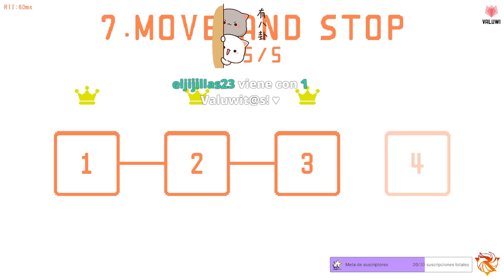BEST TEAM LAS, directo al mundial - Pico Park (Desafío Charliee: 9°)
Después de 6 horas intensas, estratégicas y ahogos interminables por las risas logramos terminar one shot Pico Park! las grabaciones estan sacadas desde el Stream de Valuwi porque no pensé que íbamos a lograrlo jaja pero la ultima imagen somo nosotros después de terminarlo!